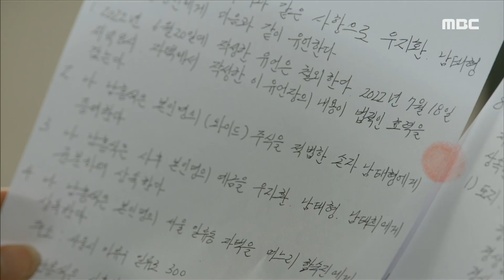[비밀의 집] “당신이 무슨 짓을 하든 내가 막아!” 이승연을 막아서는 서하준, MBC 220831 방송